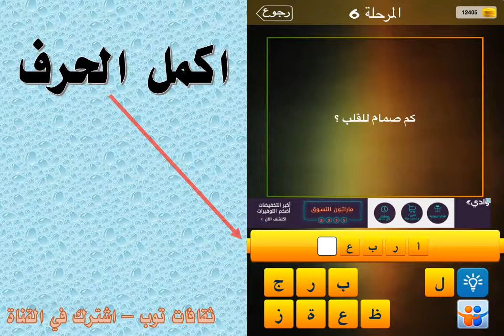كم صمام للقلب ؟